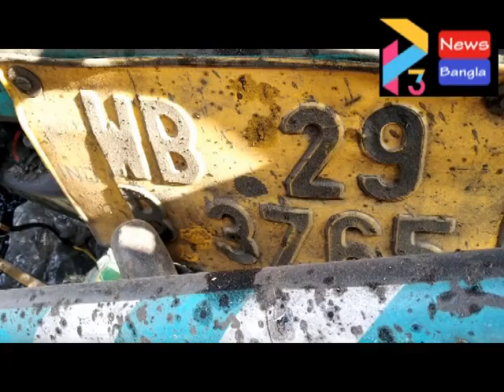BAJKUL ACCIDENT#03 02 21 P3 NEWS BANGLA#